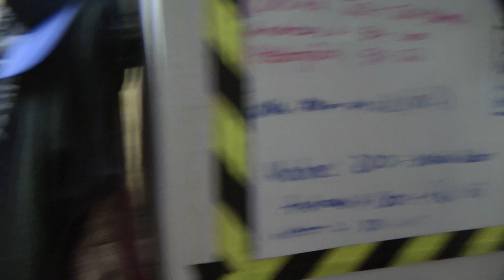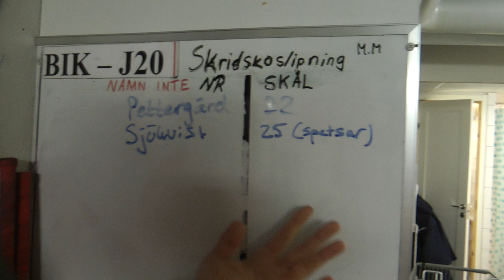BIK Karlskoga J20 dressing room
Roundtour in BIK Karlskoga J20 dressing room!